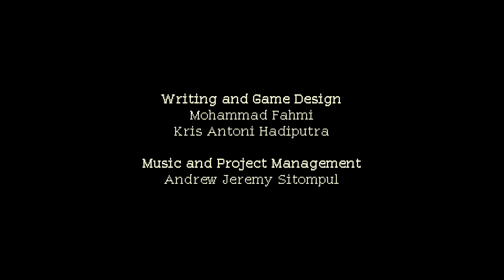Coffee Talk | Part 1 | Broken Lovers